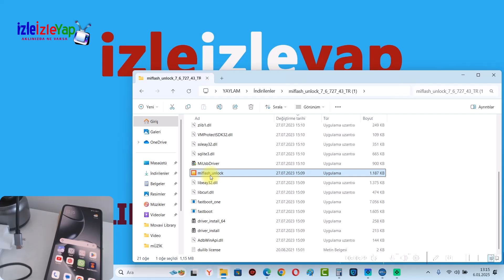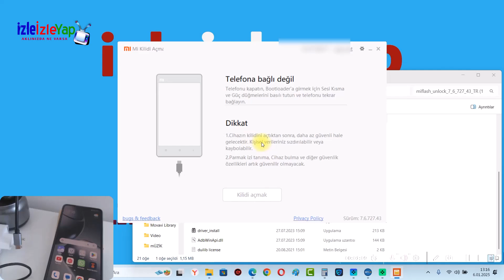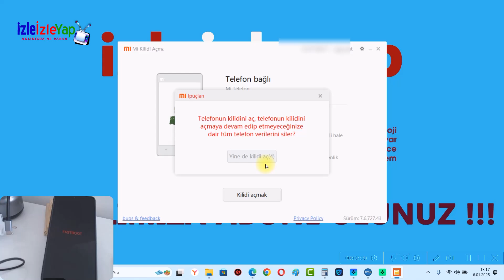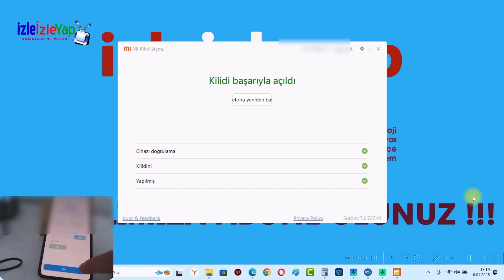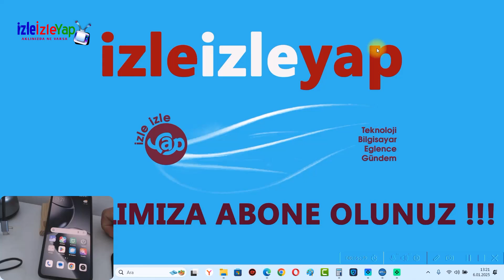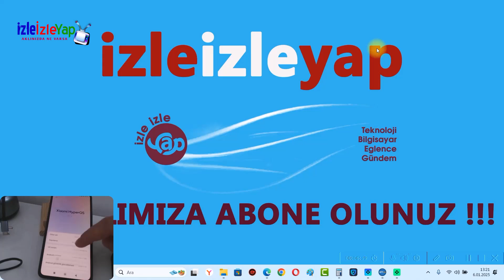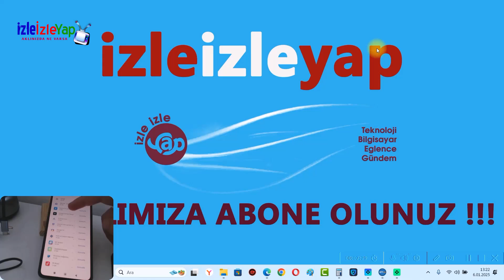Xiaomi 14T PRO Hyperos 2.0 Bootloader kilidini açtık !